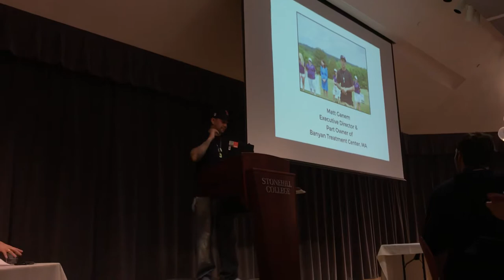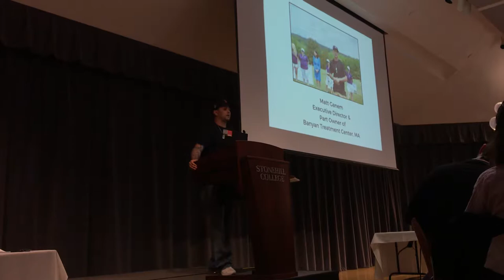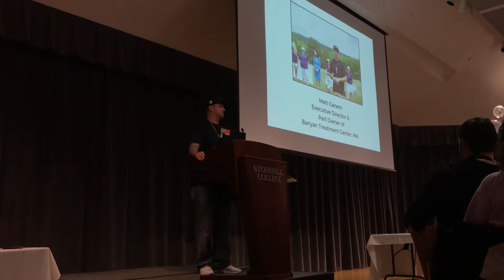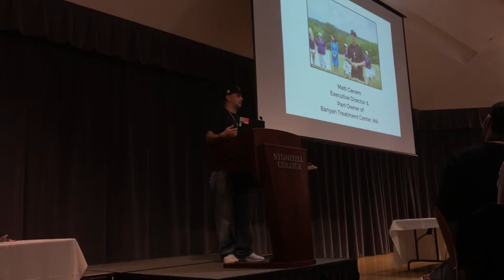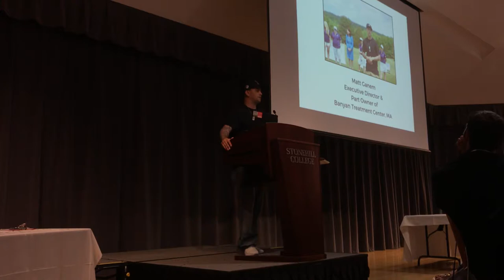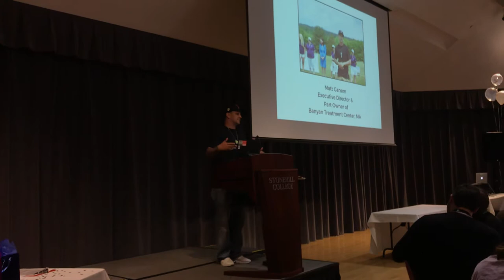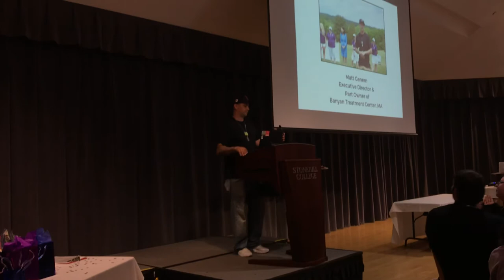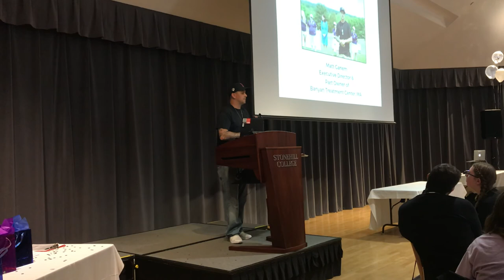Matt Ganem, 2019 Be In The Know Youth Conference Keynote Speaker